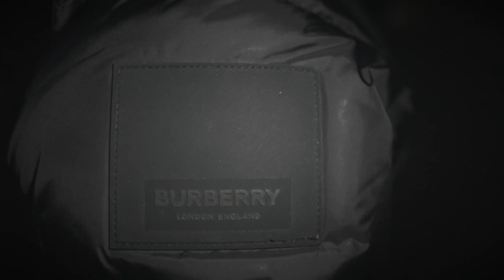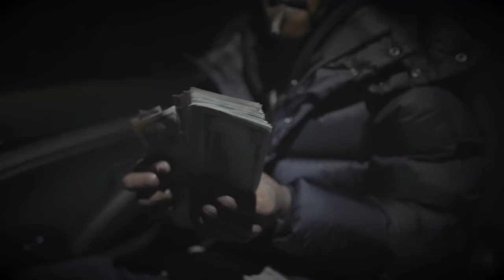YTizzle - Me Too (Official Music Video)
Free YTizzle
Wockstar Mixtape Out Now